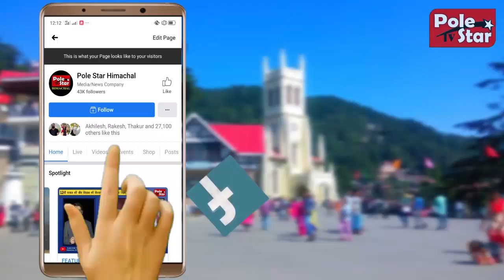हिमाचल की जनता को AAP ने दी शिक्षा की गारंटी।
शिमला पहुंचे दिल्ली के उप-मुख्यमंत्री और पंजाब के सीएम ने दी आज पहली गारंटी . हिमाचल की जनता को दी शिक्षा की 5 गारंटी  .Bhagwant Maan ,Manish Sisodia ,AAP ,Shimla ,Himachal .